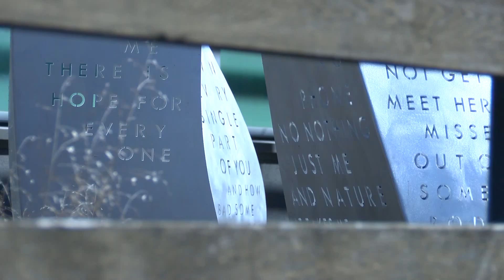Justice Annex Art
Artist Beth Nybeck talks about her metal sculpture, "Tapestry," which adorns the outside of the 588 Building at 588 E. Santa Fe in Olathe.